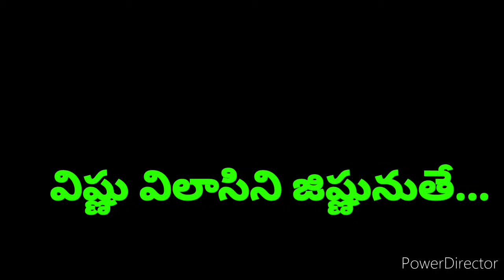Ayigiri Nandini Nanditha Modini | Telugu song | By swamy musku